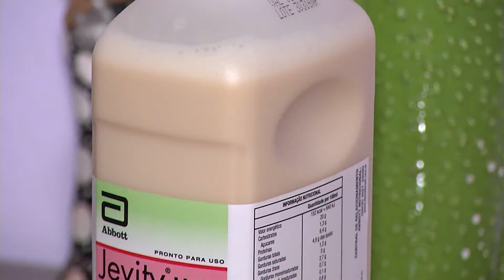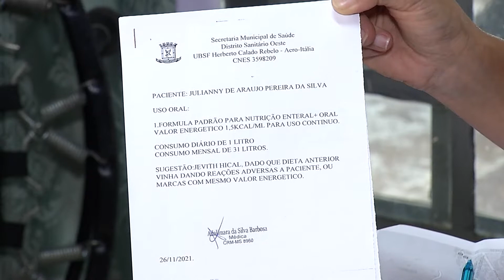Família pede ajuda para cuidar de menina de 15 anos que perdeu os movimentos e a fala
Julianny, carinhosamente chamada de Juju tem 15 anos e viveu uma vida normal até 2019, quando depois de ter uma forte convulsão na escola e ser levada as pressas ao hospital, foi diagnosticada com uma condição congênita chamada Malformação Arteriovenosa (MAV), que consiste na ligação anormal de veias e artérias, que pode ocorrer na medula espinhal ou no cérebro. Depois do incidente ela precisou fazer uma cirurgia por conta de uma deformação na estrutura óssea da cabeça, mas acabou adquirindo rejeição a prótese, o que desencadeou uma síndrome que agrava o déficit motor, cognitivo e linguístico da menina. Houve uma segunda cirurgia que felizmente deu certo. Agora a luta é para melhorar a condição de vida da Juju, que precisa de alimentação especial, fraldas a fisioterapias. A família já entrou com uma ação na Defensoria e já houve uma liminar favorável para que ela receba a dieta especial do Sistema Público de Saúde, mas que até agora não foi cumprida.